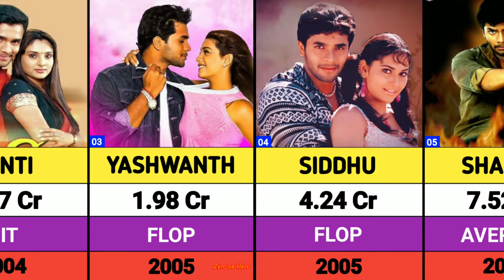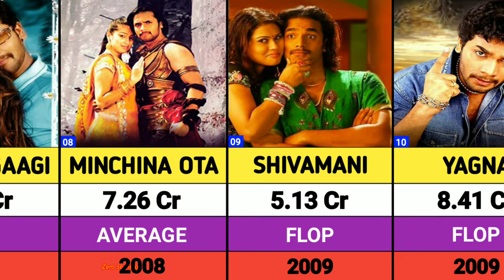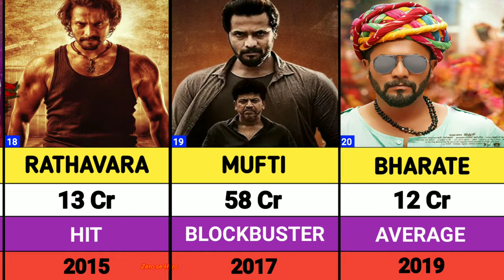Sri Murali all movies list || sriimurali hit and flop movies list || Bagheera